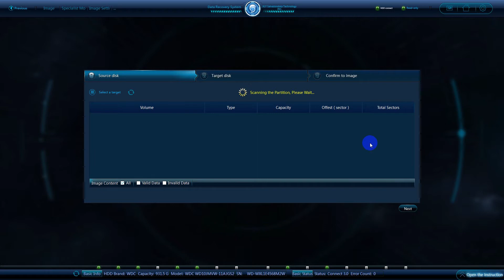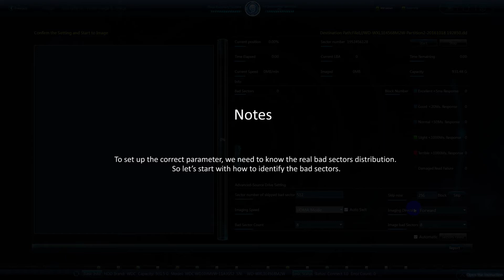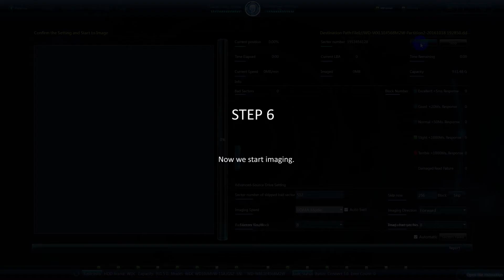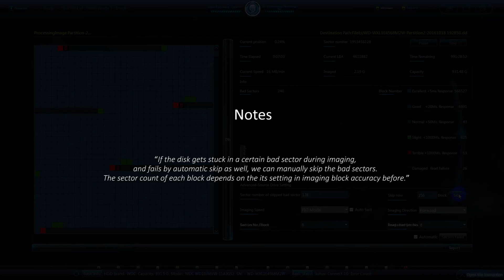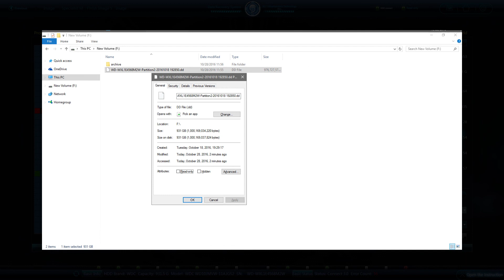Advanced Image Drive with Bad Sectors DRS Disk Imaging Function Video Demo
DRS (Data Recovery System) is the next generation intelligent all-in-one forensic data recovery tool which can help you acquire and recover data from both good and damaged storage media like HDD simply and easily. Having integrated with main functions as disk diagnostics, disk imaging, file recovery, file carving, firmware recovery, reporting, write protection and hash calculation, more functional features as fragment recovery, RAIDx automatic reallocation, break-point recovery, USB3.0 support have been included in DRS as well. Especially for the workflow of digital forensics, without external write blocker, read-only port has been embedded in DRS to ensure that data has not been tampered. Besides, DRS can generate and output detailed reports so that the investigation process can be clearly documented.